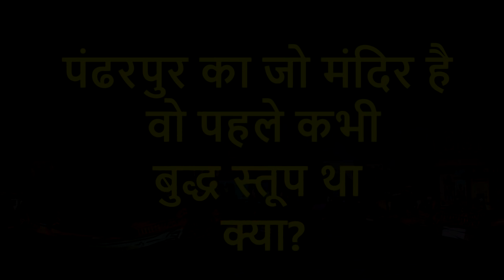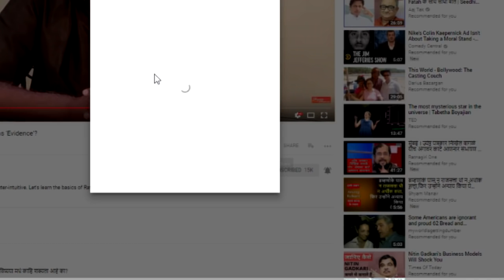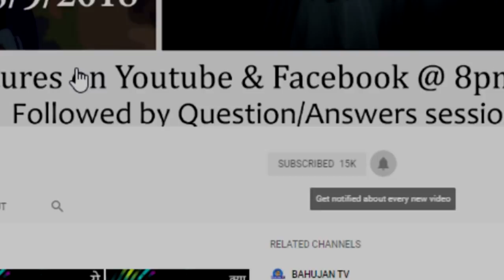क्या पंढरपुर का मंदिर पहले कभी बुद्ध स्तूप था? - Buddhism Q2